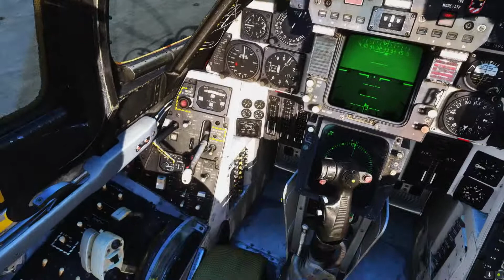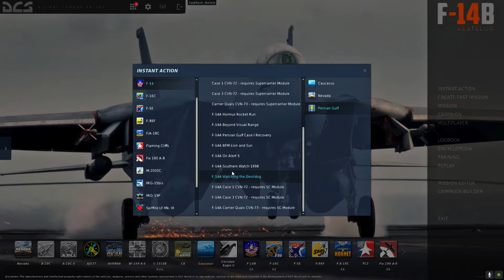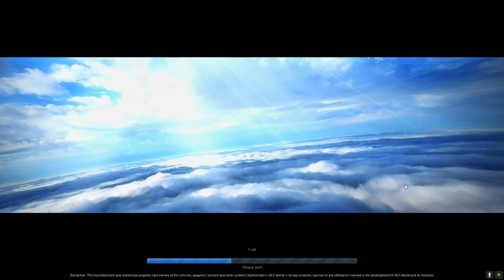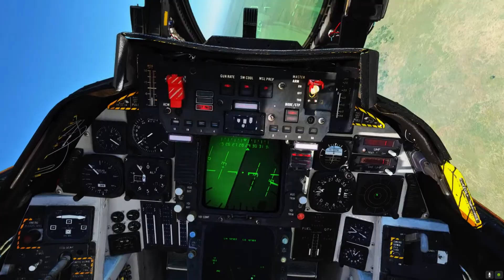F 14A in DCS first flight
The first F-14A variant came out (the late 80's, early 90's one) and i figured it's about time i give her a go. It didn't fare as bad as it might, after all i did fly her in Strike Fighters 2 and the Aerosoft's version for FSX, but alas, i didn't go that well either. I knew this would happen, but 250+ hours in the GE F110 engined plane, has resulted in me building a LOT of bad habits. I feel the engine spool times will be the death of me, LOL! I love her though!

What follows is just a few short flights around the boat and a quick-y with the not-so-friendly Flanker, hope you enjoy it :D